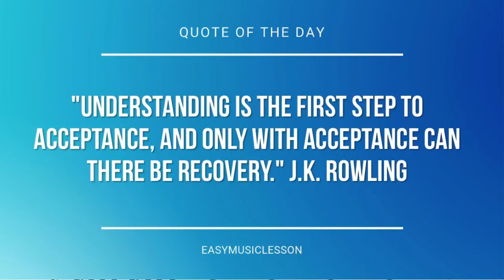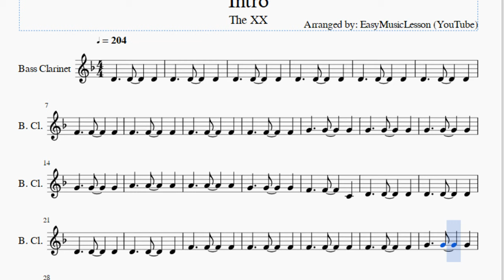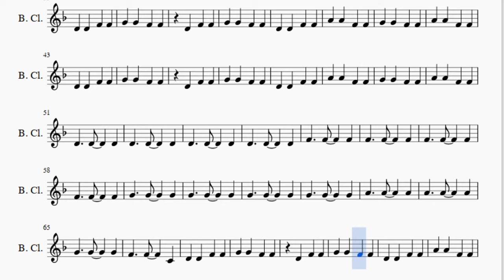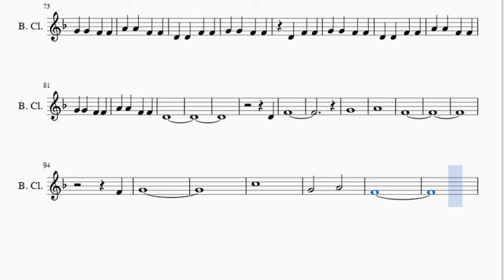Bass Clarinet Sheet Music: How to play Intro by The XX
Here is a sheet music/tab video on the song Intro by The XX on the bass clarinet. A bass clarinet sheet music arrangement which is transposed to notes that are easily played by bass clarinet, for the song Intro by The XX.

EasyMusicLesson teaches you to play the your favorite instrument, through well-arranged sheet music so that you too can learn how to play Intro by The XX on the bass clarinet as fast as you can. A bass clarinet sheet music with backing tracks to help your play the song better.

Notes of the tutorial:
D4 D4 F4 F4
A4 A4 F4 F4
G4 G4 F4 F4
D4
D4
F4
G4
A4
F4
F4
G4
C5
G4   A4
F4